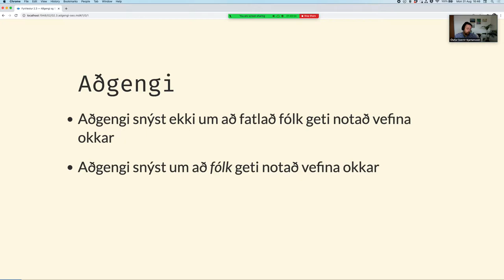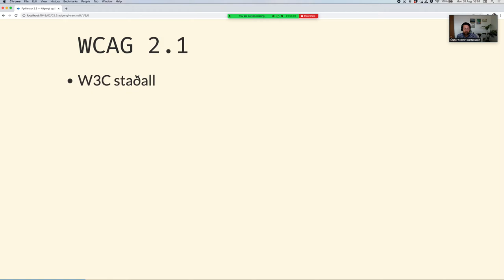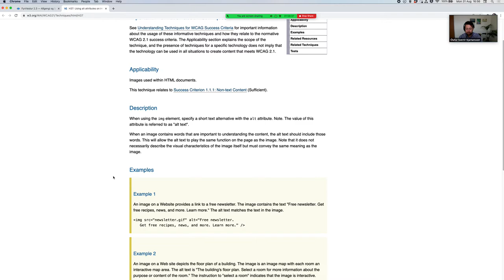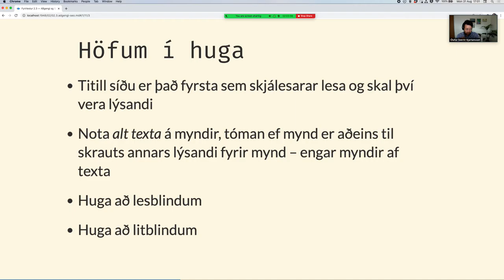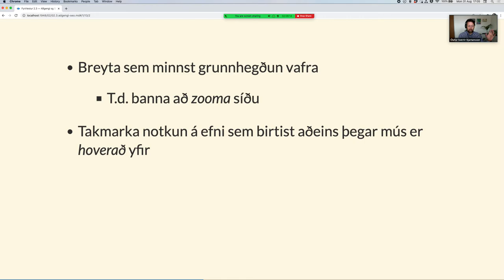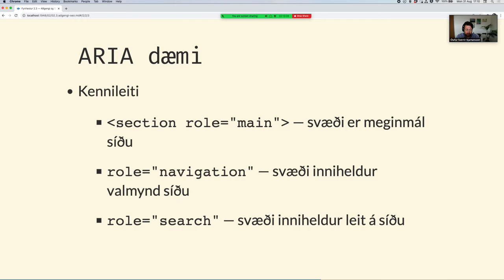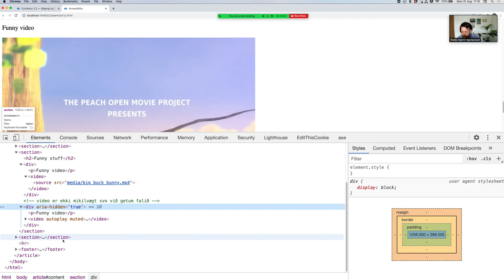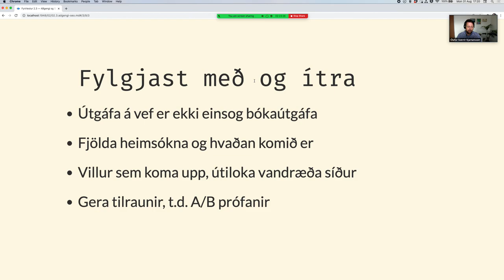Vefforritun 1, 2020: fyrirlestur 2.3: Aðgengi & SEO